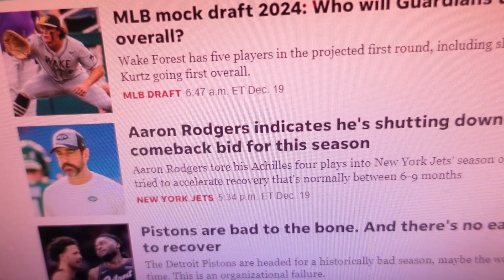Brian Reads The News 12/19/23 NY Jets QB Aaron Rogers ends early comeback bid from torn Achillies.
In today's video, I read a USA Today article about Aaron Rogers.